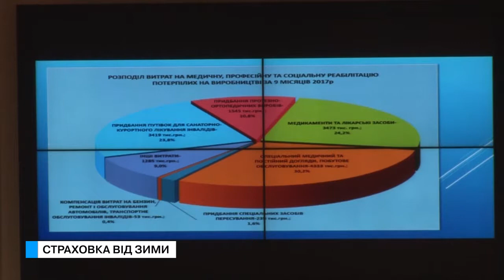Те еще новости (17.10.17) Страховка від зими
Мітинг під стінами не завадив проведенню традиційного апаратної наради в облдержадміністрації. На цей раз чиновники на чолі з губернатором вирішили поговорити про зиму що наближається, яка як показує досвід завжди приходить досить несподівано. Щоб не повторити минулорічних помилок підготовку почали заздалегідь. Отже, що вже зроблено, і над чим ще потрібно попрацювати.